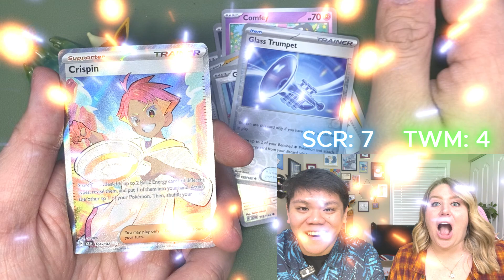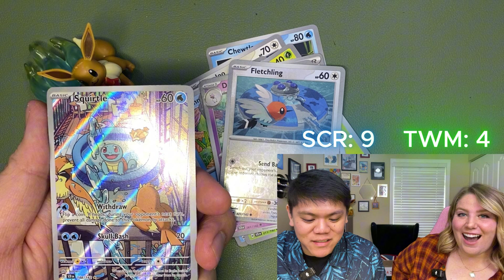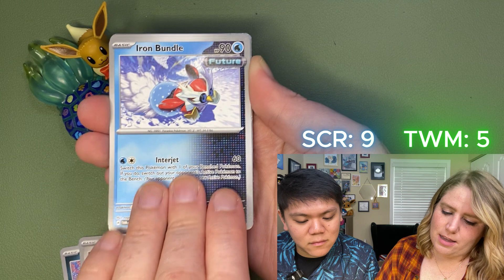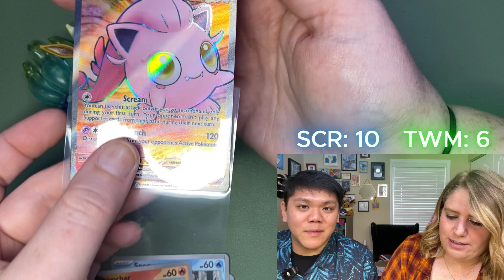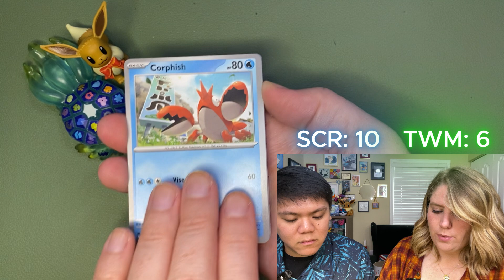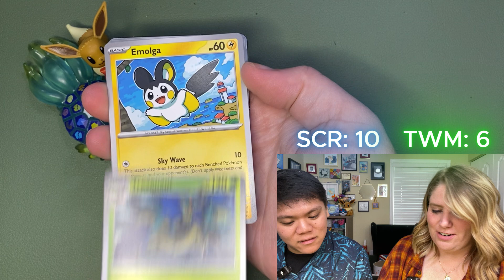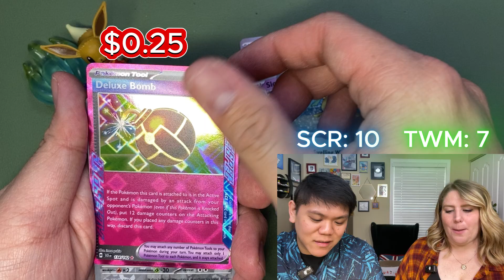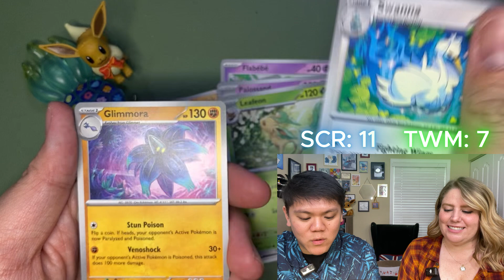Pokémon: Stellar Crown VS Twilight Masquerade! Round 2! 👑💎💖💚 Who will take the Crown?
Pokémon's newest sets Stellar Crown and Twilight Masquerade go head to head in Round 2 in the battle of, "Who will take the Crown?". Will Ed be able to pull his squirtle chase, or can Bry finally get redemption from Round 1? Tune into part 2 of this 10 part series to find out which sets win, and which sets will go head to head next!

Check out our Instagram for Card showcases, and upcoming vlogs of our card hunting adventures:

0:00 Intro
0:18 Pack Rips
11:23 Outro

Eurowinner by Matt Hill, License ID: M2wJ5X9Belg

Turn Your Light On (Instrumental) by Paul Leary, License ID: gyQE80N8K3b

Tropical Party by Terry Devine-King, License ID: 42z6AK4Zgnr

If you want to use music from famous artists, try Lickd to get track credits and unlimited stock music